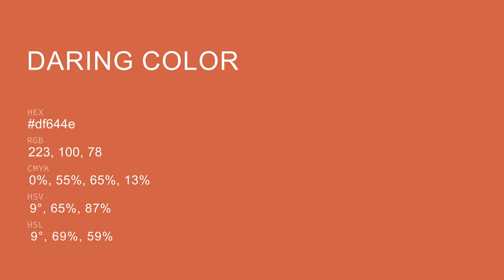Daring color df644e hex color - Orange color - Cool color df644e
What color is Daring ? df644e hex color - Orange color - Cool color df644e

Hex df644e Color Code is also known as Daring color.

Hex df644e Color code in RGB color code model is created after adding 87.45% red color, 39.22% green color and 30.59% blue color.
Hex df644e Color code in CMYK color (process color) code model is generated after subtraction of 0% cyan, 55% magenta, 65% yellow and 12% black.